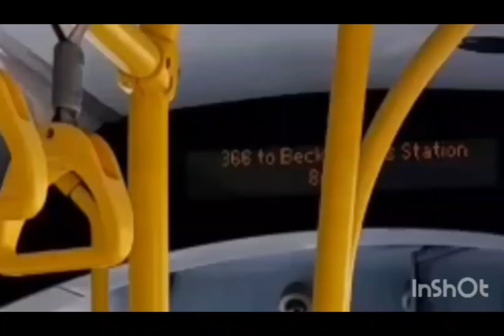*600 SUB SPECIAL* FRV LONDON ROUTE EL1 ILFORD HILL- BARKING RIVERSIDE NORTHGATE ROAD LTZ2151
Today's video is a 600 sub special thank you all. This bus route is operated by Go ahead london blue triangle and has a pvr of 18. Tbh, I would rate it a 7/10 purely because it was quite short, At the time I got on the bus(1:59), it was pretty much empty, however during after school hours it is a completely different story.

Duration: 33 minutes (1:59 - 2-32)

Date filmed: Friday 20th September 2024 #2024